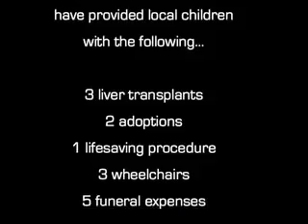Nine On Your Kids Side Overview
An over view of a regular wcpo-tv news segment created by Michael Flannery to help kids with special needs in Cincinnati.

WCPO-TV
producer writer: eric dietrich